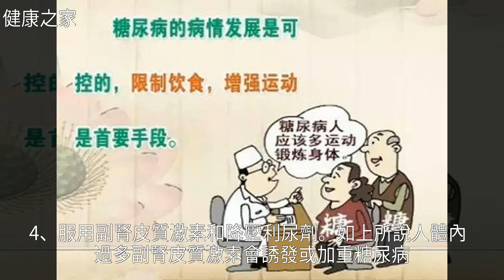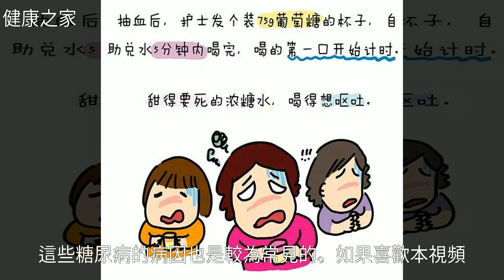為什麼偏偏是你得了糖尿病？看完這個你就明白了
為什麼偏偏是你得了糖尿病？看完這個你就明白了為什麼偏偏是你得了糖尿病？看完這個你就明白了糖 尿 病 , 懷 孕 , 健 康